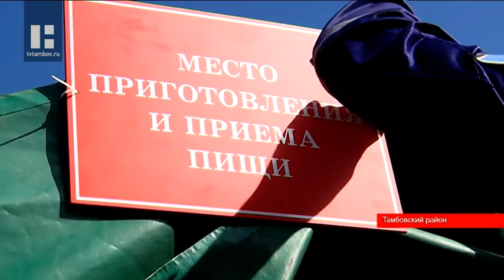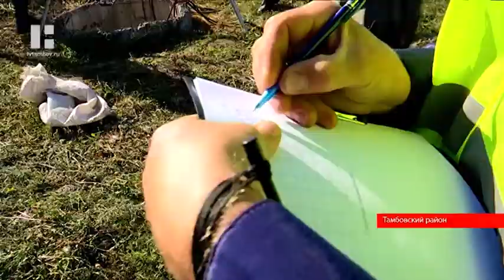В Тамбовском районе проходят масштабные двухдневные учения спасателей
Режим ЧС, по легенде областного пожарно-спасательного центра, на два дня объявлен под Тамбовом. Бедствие на воде, происшествие в горах, разлив химически опасных веществ – лишь неполный список ситуаций, с которыми сталкиваются спасатели во время двухдневных тактико-специальных учений. Учения начинаются с этой минуты. Первый этап – тренировка движения отряда в составе колонны. Скорость автомобилей максимальная, как во время реальных ЧС.
В живописном месте на берегу реки Большая Липовица в Тамбовском районе уже с минуты на минуту будет развёрнут полевой лагерь областного пожарно-спасательного центра. Место это для спасателей знакомое: здесь неоднократно проходили локальные учения, но те, которые ожидаются в эти дни, станут самыми масштабными за последние 15 лет.